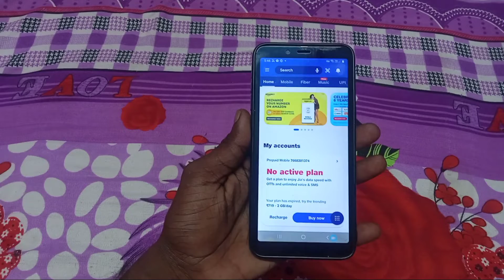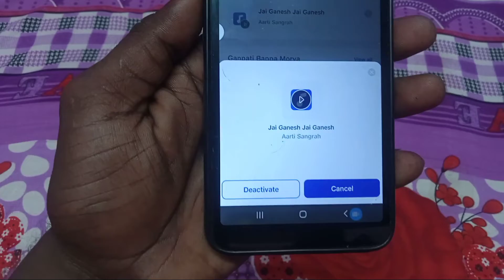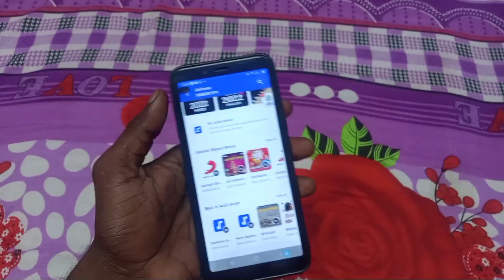Jio ka caller tune Kaise hataye | jio sim ka gana Kaise hataye | how to remove jio caller tune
Hi

Dosto Aaj ki is Video Me Jio ka caller tune Kaise hataye

Important video